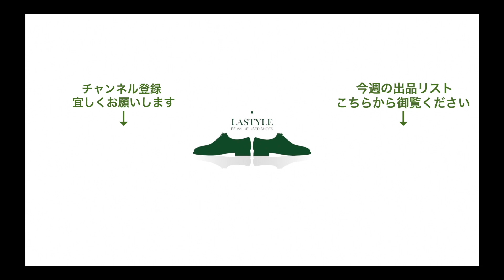オールデン 990 プレーントゥ コードバン バーガンディ サイズ7.5D【4337】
【商品説明】
アメリカントラッドシューズを代表するオールデンの看板アイテムの一つ。ホーウィン社製の上質なコードバンを贅沢に使用し、馬の臀部特有のシワ感や艶を存分に楽しんで頂ける一足に仕上がっています。